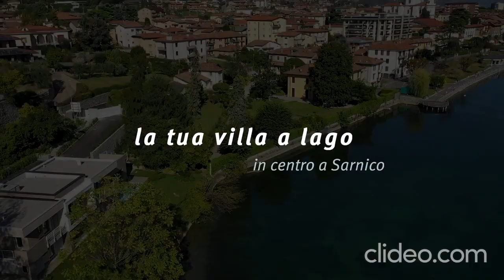La tua villa a bordo lago nel cuore di Sarnico